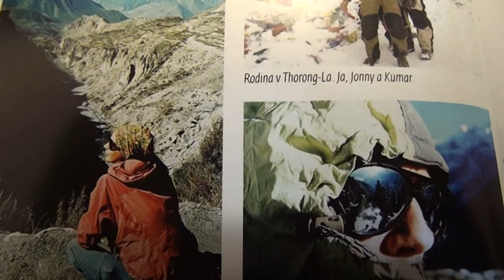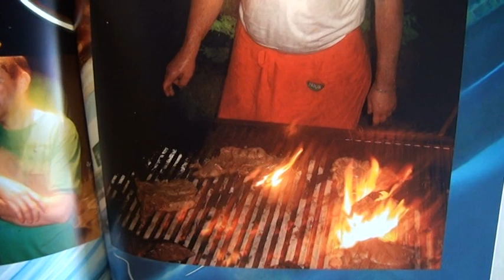N030 Anka Siskova